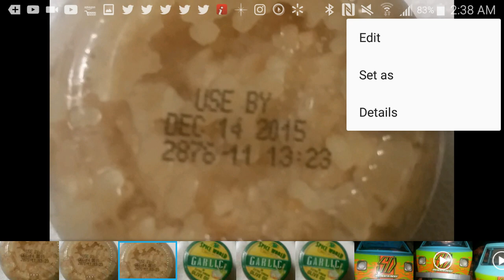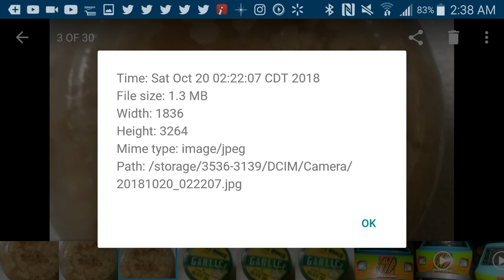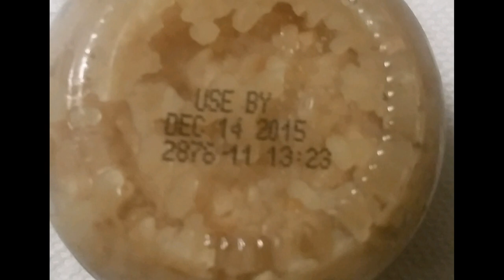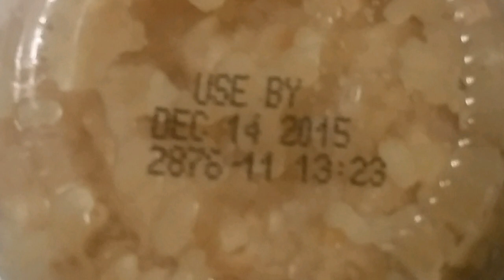Personal Mandela Effect/ Reality Shift (Items Keep Reappearing In Our Fridge Even After Emptying It)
Hey, I just wanted to share this.  We have cleaned items out of our fridge I couldn't count how many times, yet they keep appearing.  It's getting crazy!